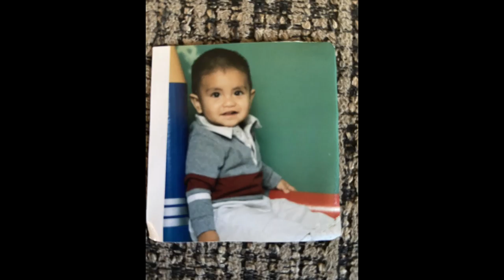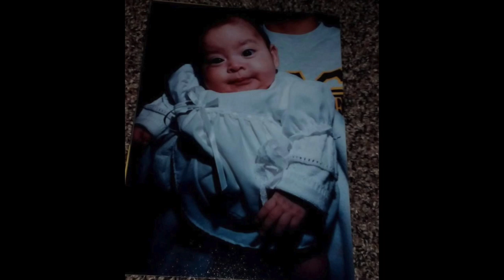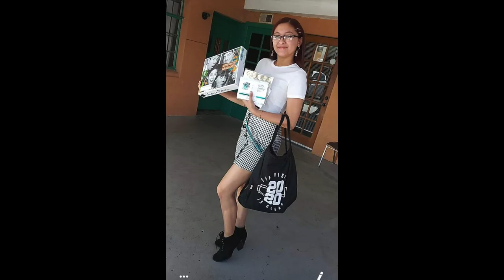OHS Class of 2020 Baby Pics HD 1080p